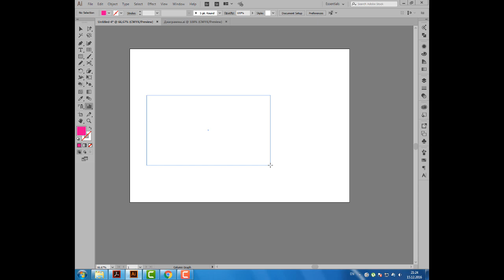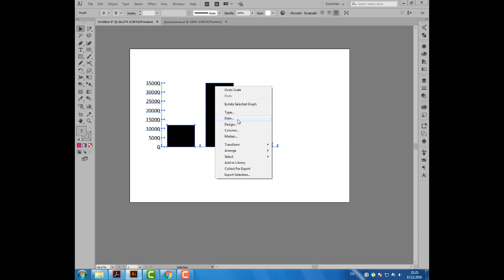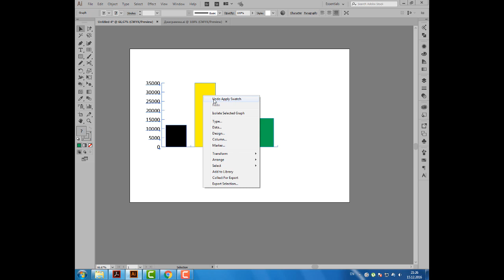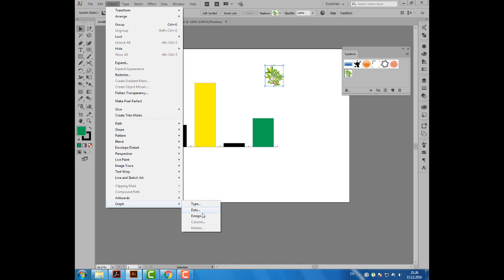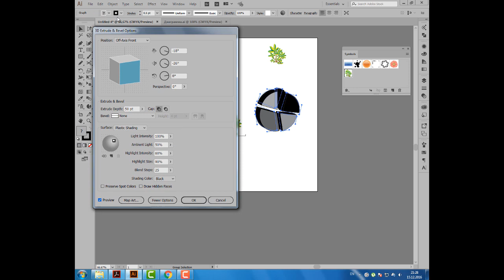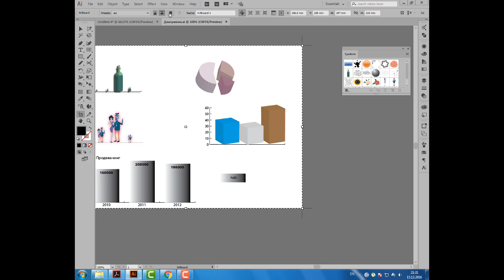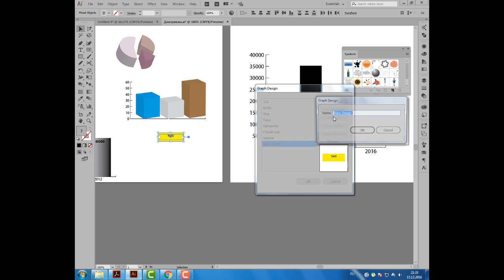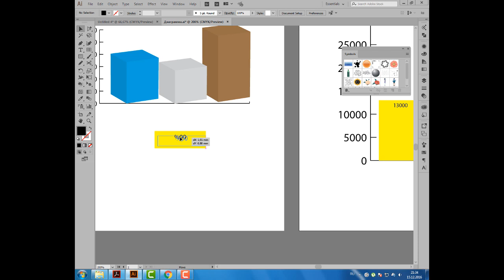Уроки Иллюстратора. Adobe Illustrator. Урок 41. Диаграммы. Graphs.